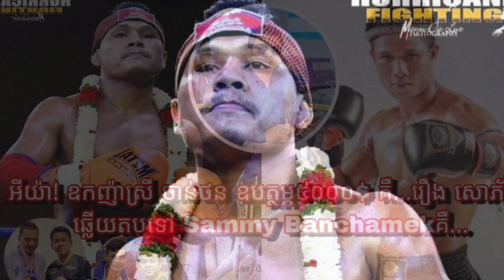អីយ៉ា! ឧកញ៉ាស្រី ចាន់ថន ឧបត្ថម្ភទឹកប្រាក់ចំនួន5000$គឺ...រឿង សោភ័ណ្ឌ ឆ្លើយតបទៅសាមីប៉ុន្តែ...